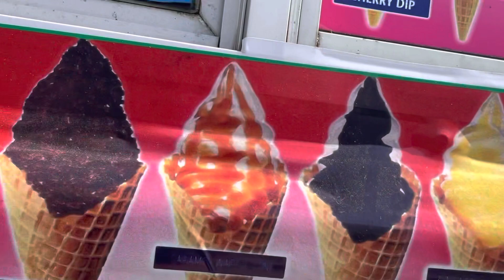Getting Ice Cream From Mr. Mario! [Other Way]